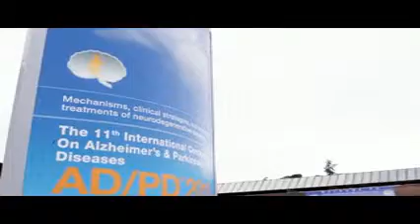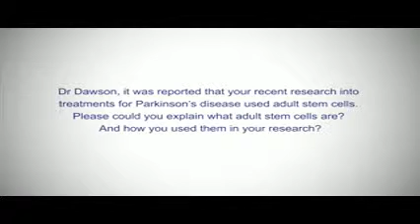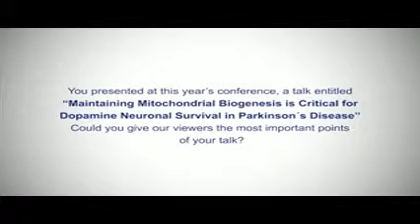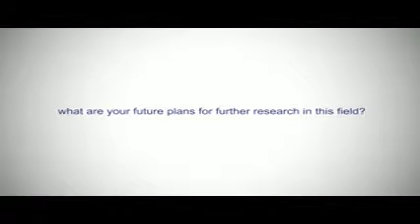Ted Dawson - at the ADPD Congress in Florence, Italy, March 2013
Ted Dawson
 Professor of Neuro Degenerative Diseases
 Director of the Institute of Cell Engineering
 John F Hopkins University, School of Medicine.
Interviewed by cnsupdates.com at the ADPD Congress in Florence, Italy, March 2013